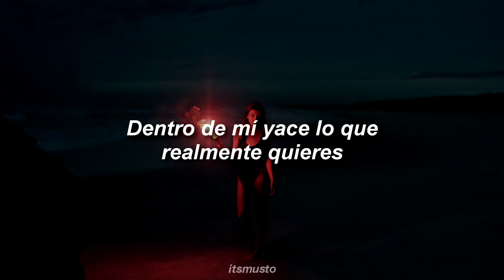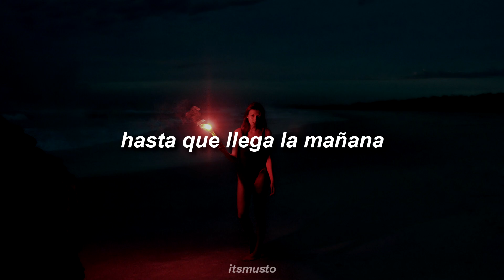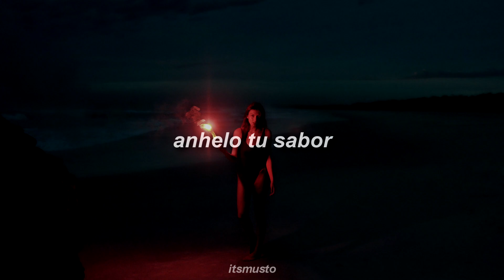Elley Duhé - MIDDLE OF THE NIGHT (Letra en español)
//Lyrics//
[Verse 1]

[Bridge]
Like you need me, oh